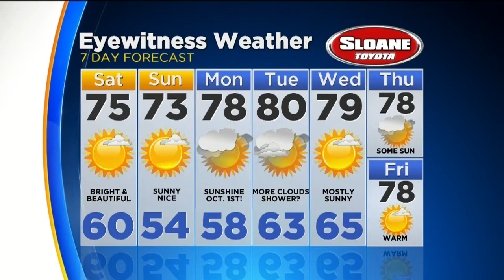Friday Evening Weather Update: Wonderful Seasonable Temperatures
Kate Bilo has your Friday evening weather update.